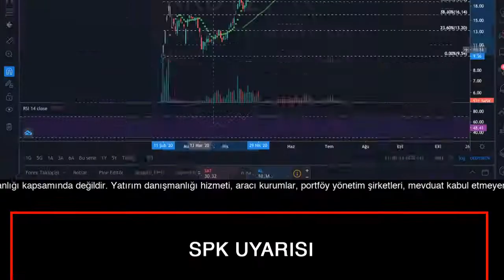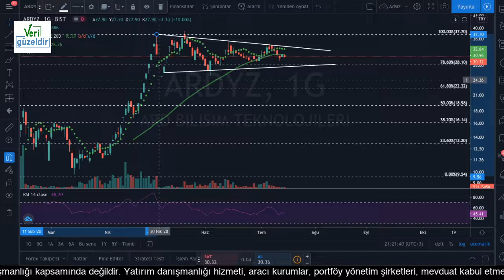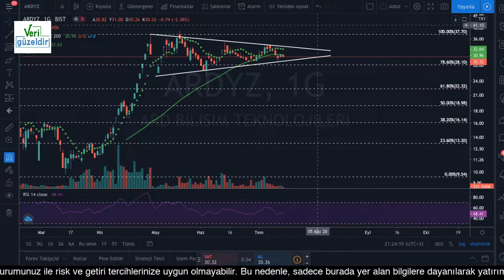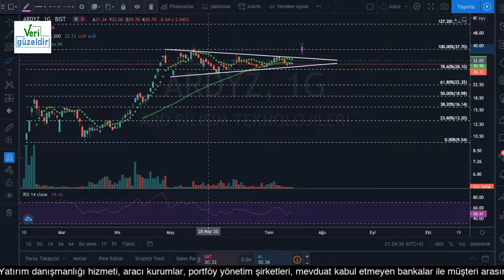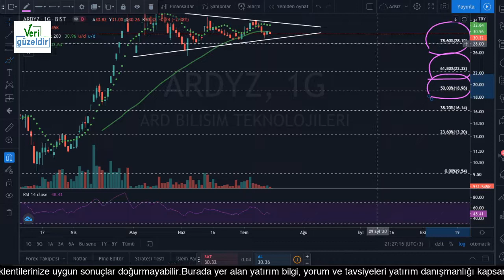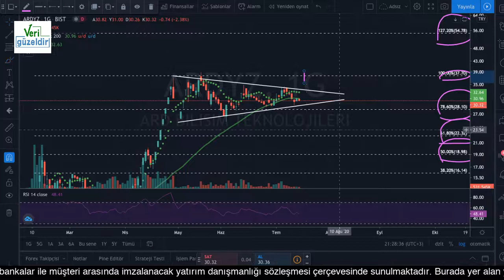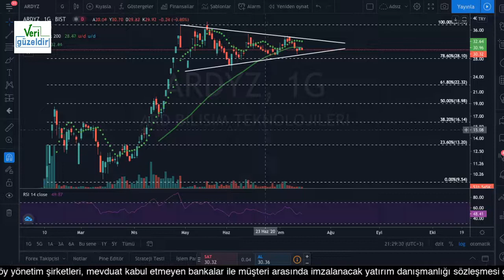ARDYZ Teknik Analiz - ARDYZ Hisse Yorumu